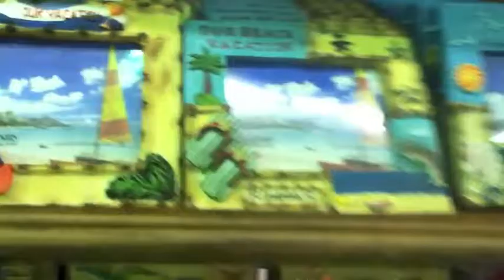1st Day in Fort Lauderale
Blogging with my best friend Sophia in Fort Lauderale celebrating her 15th birthday! Summer Vacation July 2012!

Whistle - FloRida
One More Night - Maroon 5